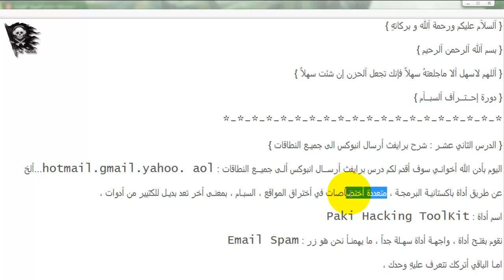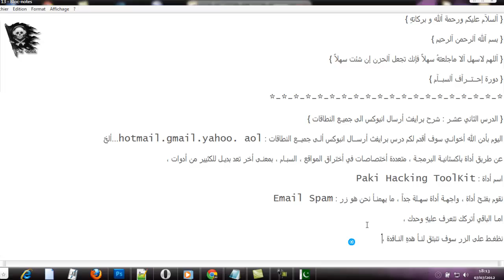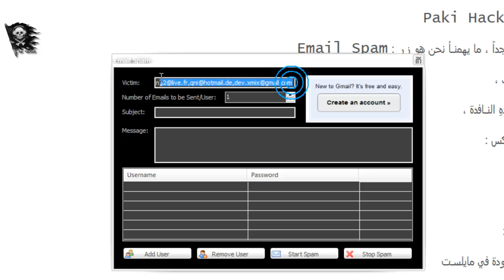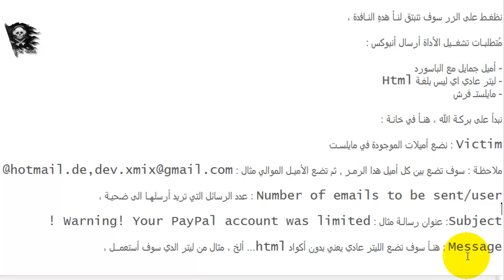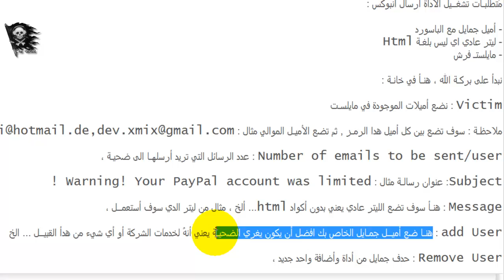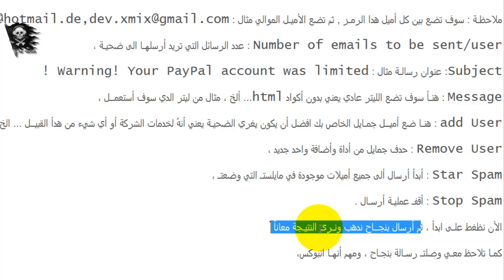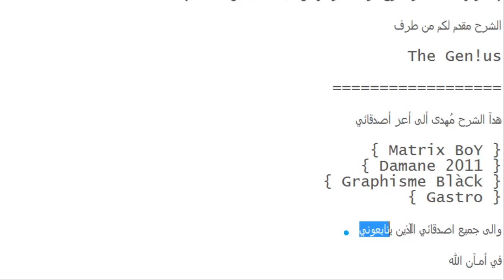.: الدرس الثاني عشر:شرح برايفث أرسال انبوكس لأول مرة.:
.: الدرس الثاني عشر: شرح برايفث أرسال انبوكس الى جميع النطاقات : The Gen!us .:
ان شاء الله تكون دورة آحترافية من جميع الجوانب بآدن الله ،
نلتقي في الدرس القادم { الدرس الرابع عشر : شرح أرسال أنبوكس من اميلك الى جميـع النطاثات}
عن طريق وضع رد في مدونة في موضوع الدي تريد الاستفسار عنهُ ،
تحياتي لكل من يتابعني،